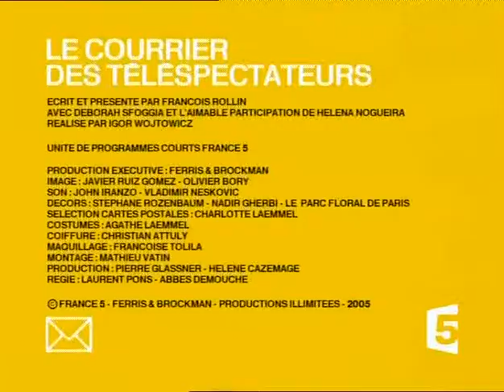igor Wojtowicz Rollin et le brésil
un épisode de la série "Rollin et le Brésil" diffusé sur France 5